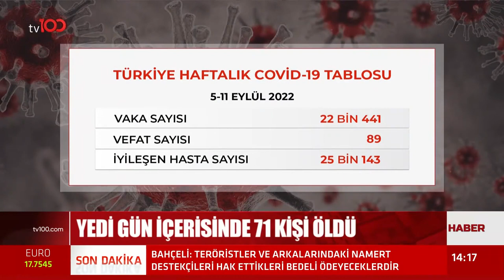Haftalık Koronavirüs Tablosu Açıklandı | Tv100 Haber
Koronavirüs Can Almaya Devam Ediyor..

TÜRKSAT 4A
Frekans: 12729
Sembol: 30000
Polarizasyon: V (Dikey)